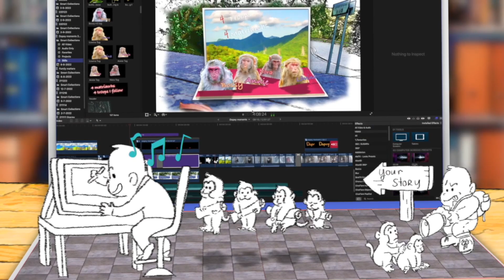What each and everyone does III - Dy & poor Betsy 😒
More snippets about our babies' life :
• Betsy
• Huey
• Alex & Lullaby